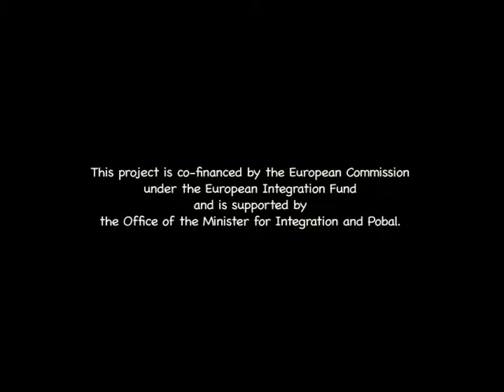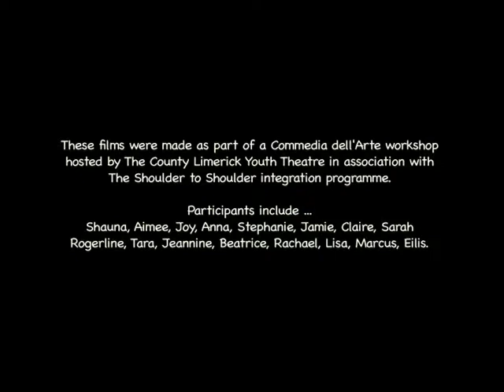Commedia dell'Are Group 2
This film was made as  a part of a Commedia dell'Arte workshop hosted by the County Limerick Youth Theater in association with The Shoulder to Shoulder integration programme.